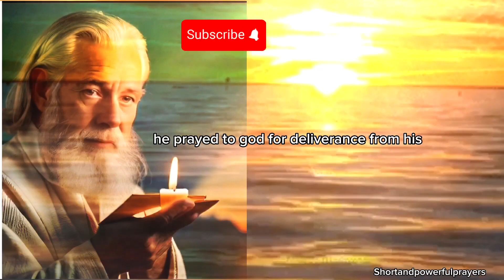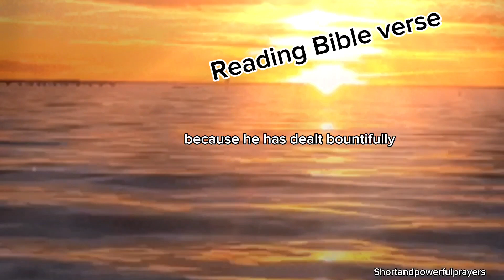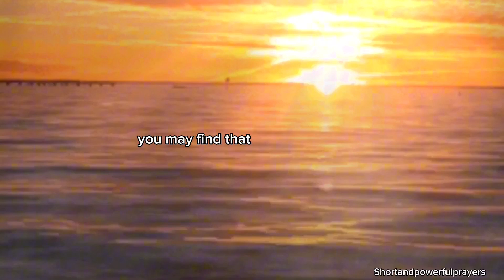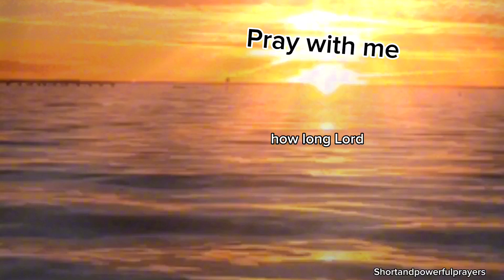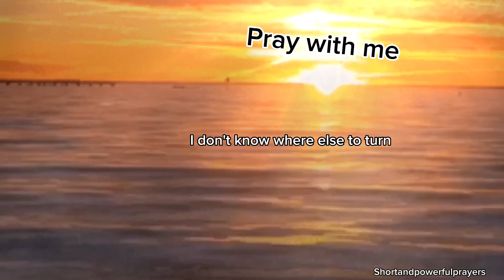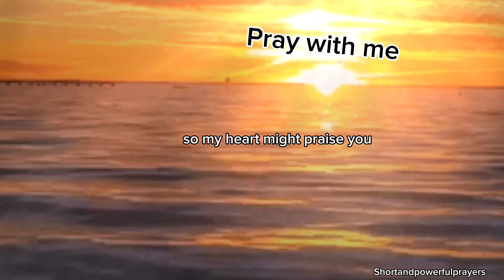"Miracle Prayer: Unbelievable Results from Psalm 13 | Restore Your Marriage"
Psalm 13 For Restoring Marriages, union and links.
Bible Reading, Bible Study & Powerful Prayer

Welcome to SHORT AND POWERFUL PRAYER, and to our transformative Bible reading, study and prayer centered around Psalm 13.

Are you struggling with a broken marriage and feeling disconnected from your partner? Do you feel like your union and links with your spouse have been shattered, and you don't know how to fix them? Fear not, my friend, for God has the power to restore all that's been lost.

In this powerful prayer video, we'll be using Psalms 13, which speaks about trusting in God's unfailing love even when things seem hopeless. This prayer will help you reconnect with your partner, heal the emotional wounds, and bring back the love and unity in your relationship.

We'll start by reading the entire Psalm 13 and meditating on its meaning. Then, we'll pray together, asking God to intervene in our circumstances and grant us the release we seek.

We would end by reflecting on what God is doing or stirring our heart to do during the prayer day.

May this study draw you closer to God and empower you to claim whatever demands you ask of God, and unwavering protection